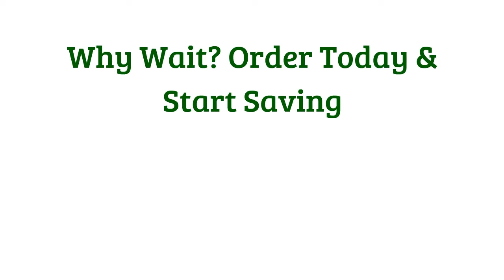Custom Cooler Bags - SuperiorPromos.com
Summer time is always connected with outdoor activities like swimming, hiking, and fishing. Merchandise like logo printed bags such as cooler bags are just some of the most fitting products you can use to accompany you to any outdoor event you like to engage in. They provide everyone the chance to be able to bring their favorite beverages and refreshments and ensure its ideal cold state no matter how long or far their trip may be.
The great thing about these corporate logoed cooler bags is that aside from their typical purpose they can also be used for another critical function. That function would be for advertising purposes. Printed bags like cooler bags make for fabulous trade show tools and even employees incentives. In fact, a lot of corporations have already tried to capitalize on them as part of their advertising campaign.
Your next question would possibly be to inquire about why these businesses pick custom gift bags or cooler bags as trade show handouts. The benefits below will hopefully shed some light on this concern:
Incredibly Accessible Bags - They are created to be conveniently handled by every person, including children. You can therefore be guaranteed that all your target audience will enjoy using these items.
Attainable in Reasonable Prices - You don't have to worry about having to shell out big bucks for these items. They are accessible in a wide range of prices that will definitely suit your budget.
Coming up with the fitting promotional item can be tough but with custom printed gift bags like cooler bags, you never have to worry. Here are some hints on how to start shopping for them:
Ponder Your Overall Theme - When choosing which bag design to use, consider your overall advertising theme first so you can make a high impact look.
Buy in Bulk - You'll be able to save even more by buying items in sets that also offer additional benefits like more customization options as well.